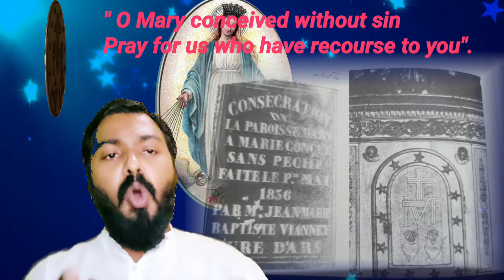Miraculous Medal and St John Maria Vianney - Fr Shyjin M CM